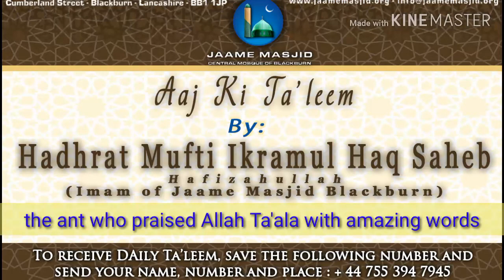the ant who praised Allah Ta'ala with amazing words of praises : Aaj Ki Ta'leem : Mufti Ikramul Haq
*the ant who praised Allah Ta'ala with amazing words of praises*

_allamah alusi RA in ruhul maani and mufti shafi RA in mariful quran narrate the story of Hadhrat Musa AS who was travelling with his wife Safura... They were in need of fire, so He went forward to find some, he saw something, went there, but when he reached there alone, Allah Ta'ala blessed him with prophethood_

_then he was told to travel to Pharaoh... Hadhrat musa AS got worried about his wife who was alone in the jungle, who would look after her? Feed her?_

_to answer this, Allah Ta'ala revealed to him, to hit a rock, one other stone came out of it, he was told to hit this 2nd one also, 3rd rock came out of it, he was told to him this 3rd one. Then one small ant came out of it with fresh food_

_and this ant is doing the tasbeeh of Allah Ta'ala.. Those words were amazing :_

سُبْحَانَ مَنْ يَرَانِي، وَيَسْمَعُ كَلَامِي، وَيَعْرِفُ مَكَانِي، وَيَذْكُرُنِي وَلَا يَنْسَانِي.

_all praises are for that being who can see me, hear my speech, knows my place, remembers me and he doesn't forget me_

_subhanallah,,, Allah Ta'ala is amazing, he knows everything and everyone, nothing can be hidden from him, nor on this earth nor in the seas_

_he has the knowledge of every leaf that falls, which falls with his permission_

_he knows what seed has been planted, he knows what happens to it once its in the ground, how it grows_

_look at the 1st stem that comes out, see how weak it is, but this tears apart the earth and comes out on top of the earth_

_Mufti shafi RA says that every stem praises Allah Ta'ala when they are emerging_

_anyway, He has knowledge of everything... He has decreed everything many years before creating anything_

_our belief is that Allah Ta'ala has written it all, everything happens with what be has written_

_anyways, that ant praised Allah Ta'ala with those amazing words above_

_we also have to remember that Allah Ta'ala hasn't forgotten us, he knows everything_

_we should also say the words of praises and do his zikr in abundance_

_this will remove the evil effect of the sins we have been committing_

_we ask Allah Ta'ala to help us all, to keep us strong and death upon iman ameen_

*26 Muharram 1441AH*
*25 September 2019*